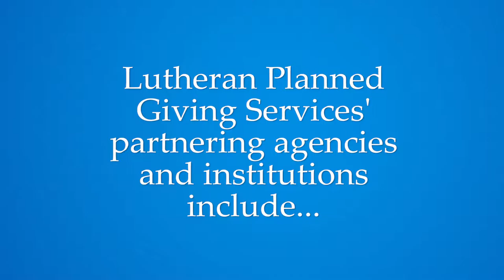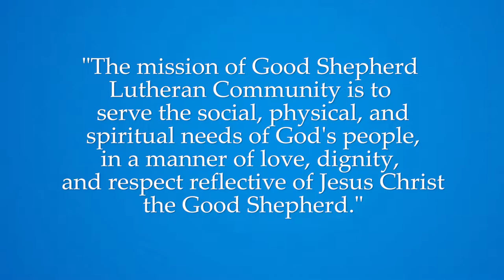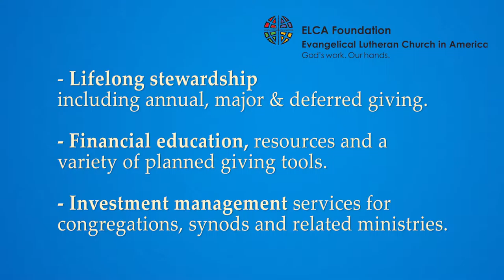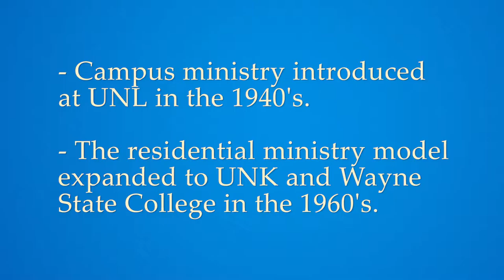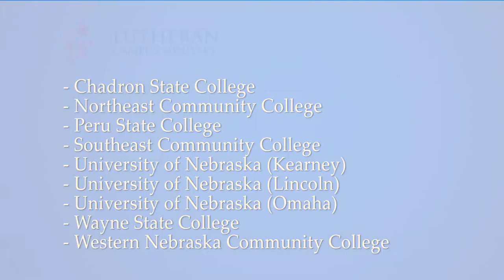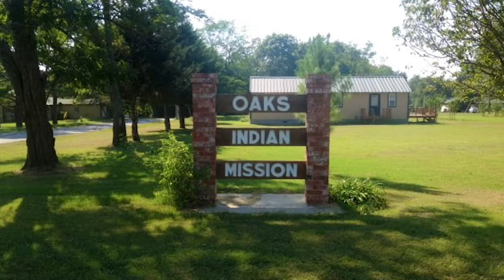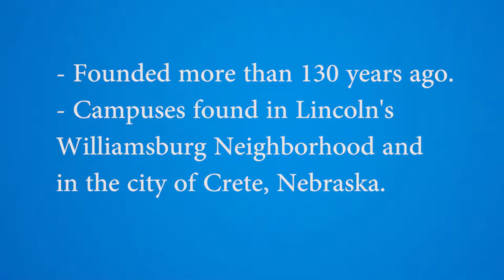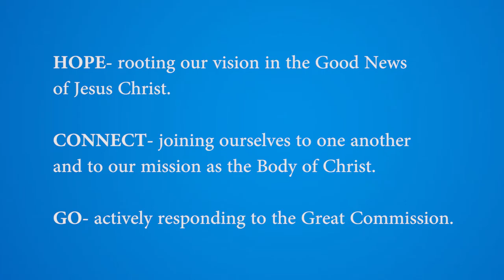ELCA Video Final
Descriptions of the Nebraska Synod Serving Arms